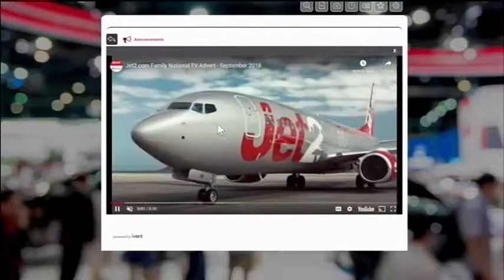Dr Nick Bradshaw talks about AI Expo Africa on ETV News South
Dr Nick Bradshaw CEO AI Media Group and CoFounder of AI Expo Africa series - Africa's largest B2B AI & Smart Technology Event talks to Naledi Moleo News Anchor for @etvnewsSa as they discuss AI in Africa and the growing opportunities and challenges artificial intelligence will play now and in the future